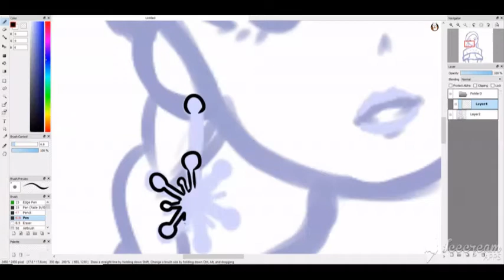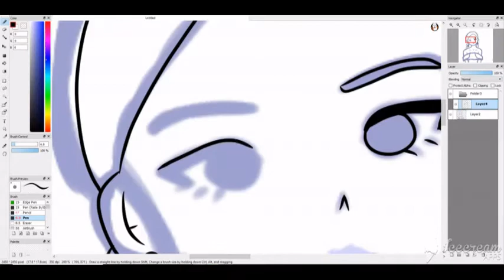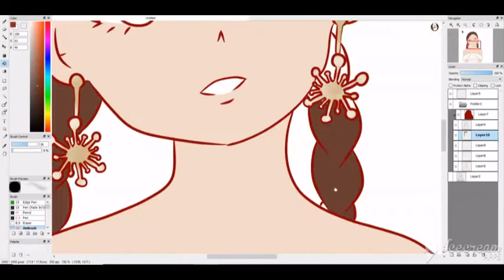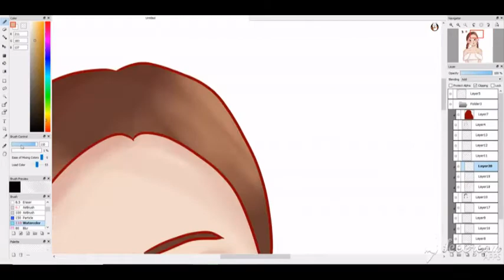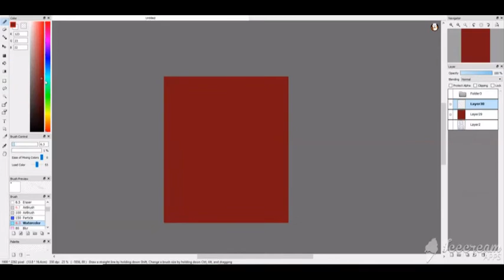Psycho Yeri - Speedpaint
Red Velvet - Psycho, In & Out